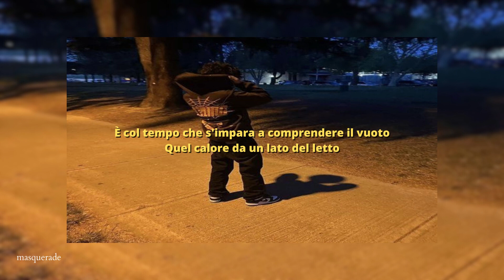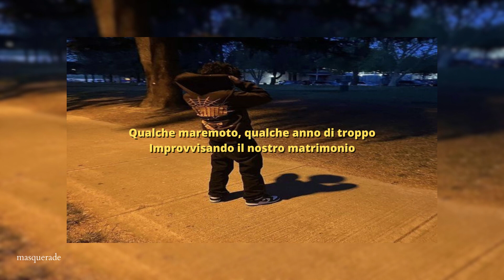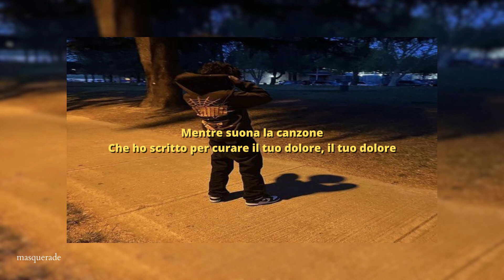tiziano ferro - destinazione mare (slowed + reverb)